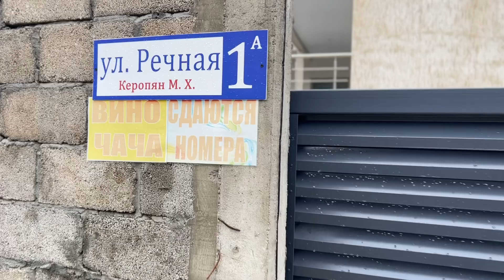Абхазия – Пицунда Лдзаа | Гостевой дом “Вита” (Полная версия с интервью)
Приглашаем Вас в наш гостевой дом «Vita»
Дом абсолютно новый, расположен в спокойном районе Лдзаа (улица Речная, 1А). Здесь нет городской суеты, свежий и чистый воздух, повсюду зелень и великолепие природы.
У нас 8 номеров
В номере:
-санузел(душ, туалет)
-кондиционер
-набор полотенец
-фен
На территории дома:
-Wi-Fi
-общая кухня со всем необходимым
-зона барбекю
-детский батут
-стиральная машина
-гладильная доска и утюг на этаже
В шаговой доступности:
-пляж ближайший (5-7 минут)
-пляж песчаный (15 минут)
-пляж сосновый (10-15 минут)
-продуктовый магазин
-столовые и кафе
-автобусная остановка

Трансфер по договоренности. По вопросам бронирования пишите в личные сообщения
Цена комнат от 3.500
Зимой от 1500

Бронь только по предоплате .
Время заезда 14:00 время выезда 12:00